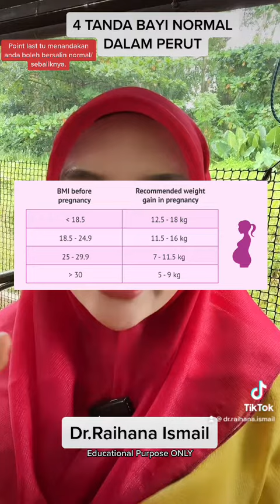4 tanda bayi anda sihat dalam kandungan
4TANDA BAYI NORMAL DALAM RAHIM.
Point last tu penentu samada anda boleh cuba bersalin normal atau sebaliknya.
Nak lebih info kesihatan lebih menarik ?